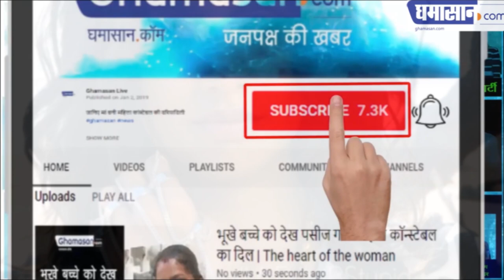तो यह है श्रद्धा कपूर की बोल्ड तस्वीरें | Shraddha Kapoor Awesome BOLD Photos_Hot Pics | latest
shraddha kapoor Awesome BOLD Photos Hot Bikini Photoshoot _ Hot Pics! latest
देखकर रह जाएंगे हैरान |